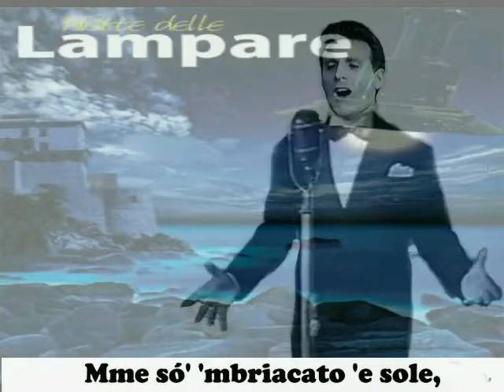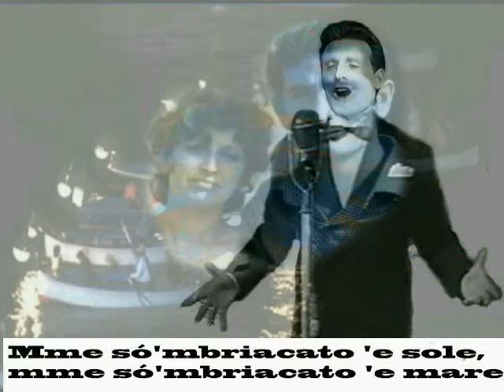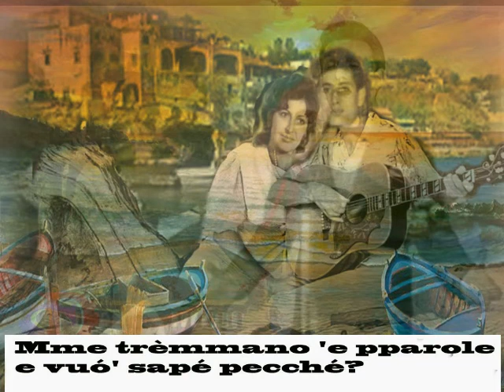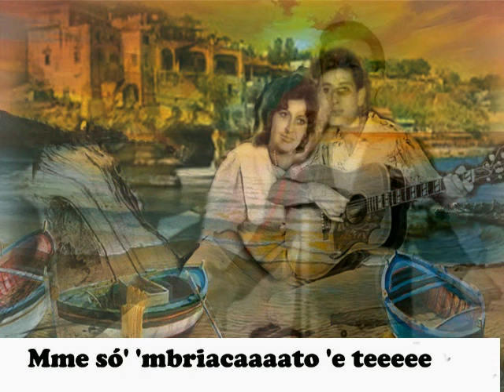Giacomo Rondinella - ME SO 'MBRIACATO 'E SOLE Con Testo 1951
Dalla Raccolta personale: "The Best Collection of Giacomo Rondinella" - ME SO' 'MBRIACATO 'E SOLE di (musica Salv D'Esposito testo Tito Manlio) data 1948